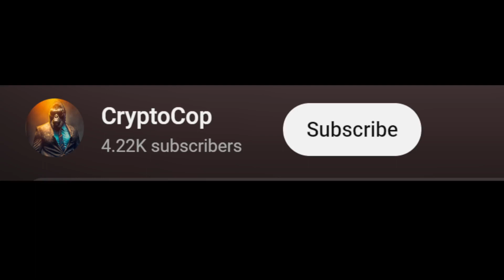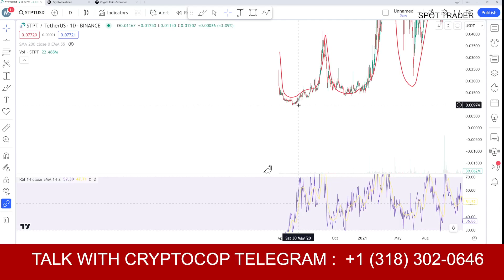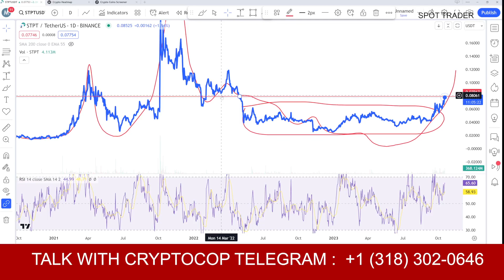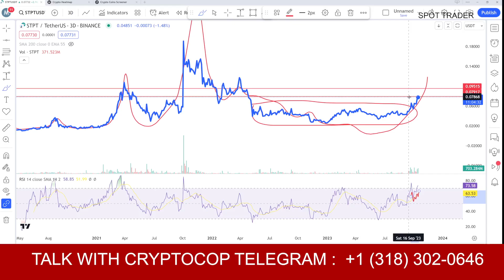stpt coin price prediction & Analysis , News Update -18 October 2023